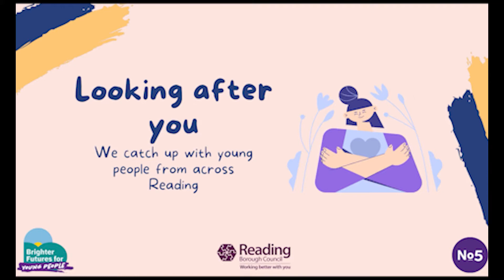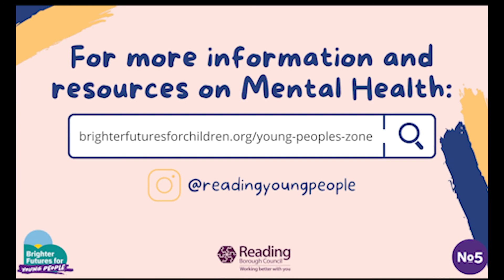Looking after You | No5 Young Ambassadors